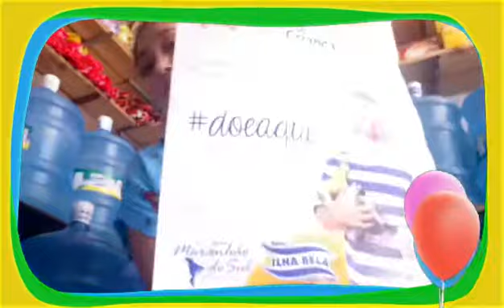Doe um brinquedo e faça uma criança feliz meu endereço e o da água ilha bela